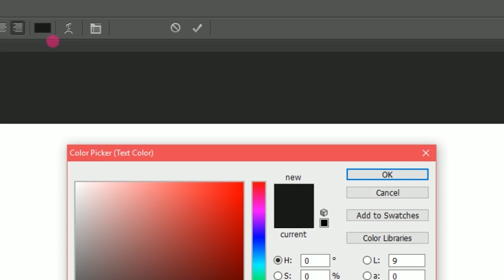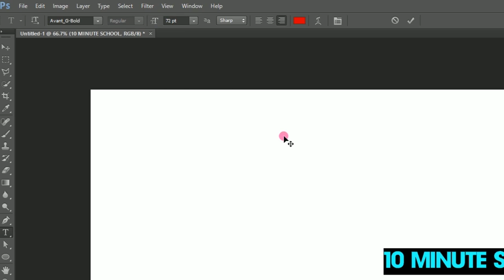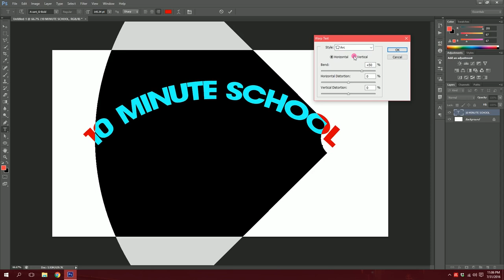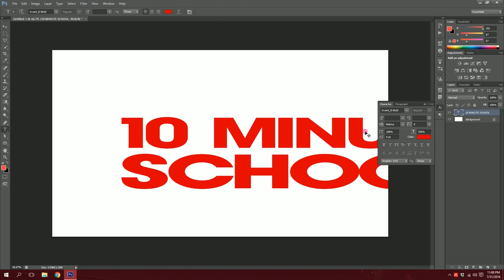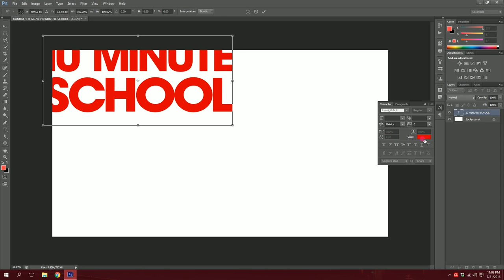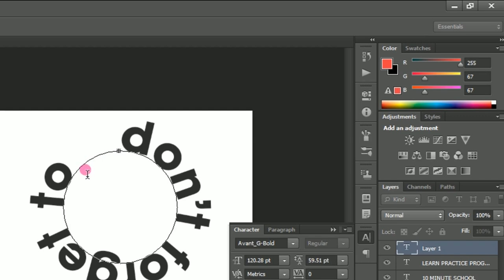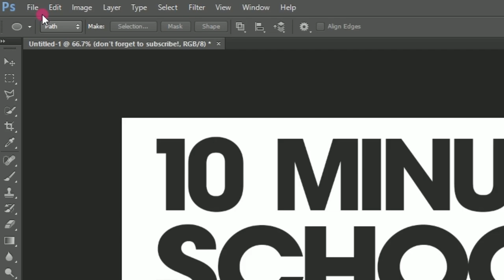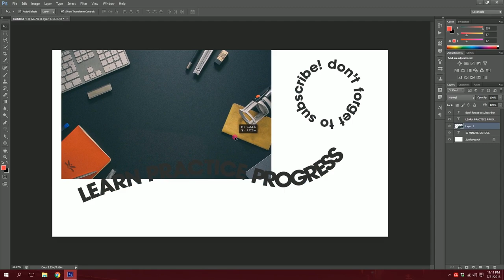Text around Shapes, Images inside Texts in Photoshop | Graphics Designing Course | Sadman Sadik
এখন কার সময়ে Technical Skills এর মধ্যে একটি জনপ্রিয় Skills হলো Graphic Designing। 10 Minute School এর এই ভিডিও দ্বারা আপনি শিখে নিতে পারবেন Adobe Photoshop এর বেশ কিছু মজাদার বিষয়।

Instructor: Sadman Sadik, Chief Content Creator, 10 Minute School

0:00 Introduction
1:16 Editing Text Box
1:55 Adding Styles to Text Box
4:10 Use of Paint Tool
6:19 Adding Image to the Text